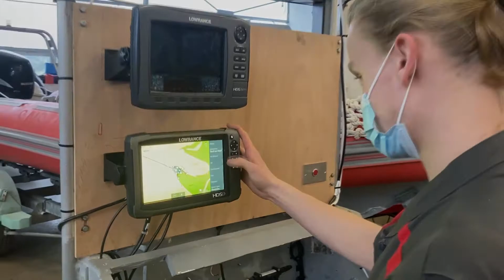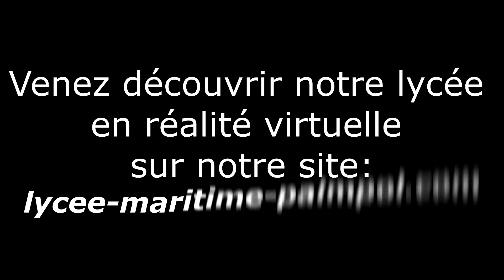PRESENTATION SECTION MAINTENANCE NAUTIQUE 2021